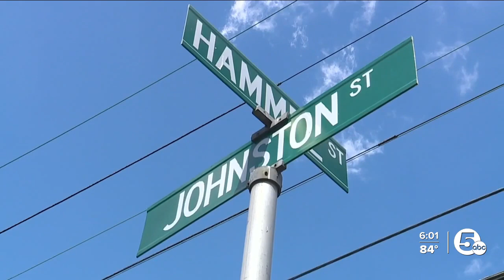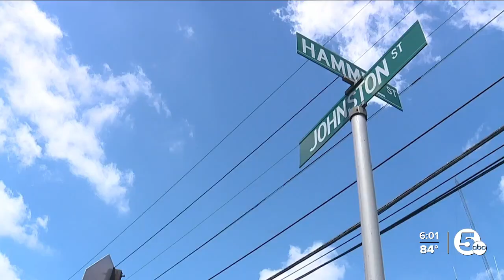Several juveniles attack 61-year-old man in Akron, steal his e-bike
The Akron Police Department is investigating after a 61-year-old man riding an e-bike was attacked by a group of juveniles and robbed Thursday night.